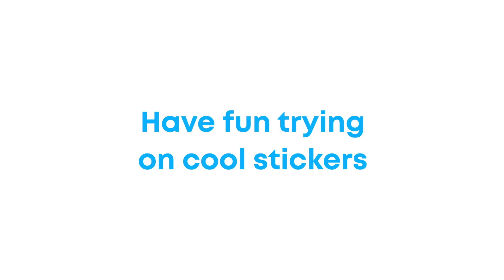CREATE with Photo Lab! COMBINE over 1000 effects and INSPIRE everyone around you!